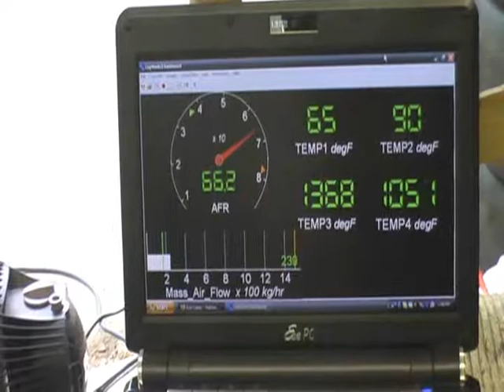Diesel Gas Turbine Data Logging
Testing the turbine